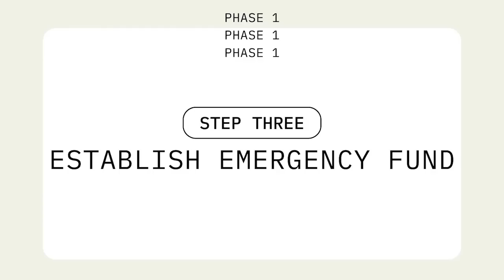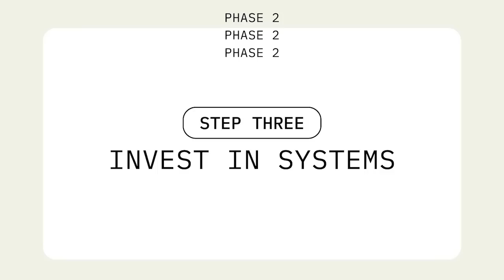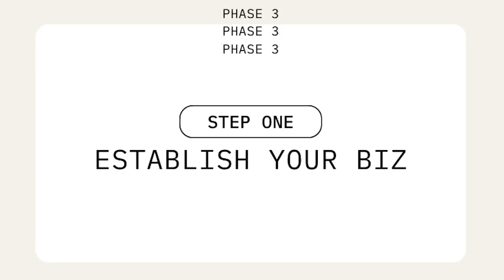step-by-step: how to actually work [from home] as a freelancer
Outline:
0:00-1:15 My freelance story
1:16-2:22 Pros & Cons
2:23-5:47 Phase One
5:48-9:30 Phase Two
9:30-14:35 Phase Three
14:36 Final thoughts

Want to come to my next FREE Freelancing 101 Webinar? DM me "FREELANCE101" on Instagram

OTHER THINGS ↓

👩🏼‍💻 The Career Workshop Intensive (a career course taught by me!)

 ❌ I DO NOT and will NEVER ask you to invest in crypto (or anything)
✅ I DO give free feedback on resumes on my bi-weekly IG and TikTok Lives.

ABOUT ERIN

Erin McGoff is a multi-hyphenated media professional who has built a career as an award-winning documentary filmmaker & viral content creator. McGoff is passionate about making the world a better place through storytelling + democratizing access to quality career advice.

In 2021, her career advice went viral on the internet when she shared her original template for the dreaded job interview question, "Tell Me About Yourself." Since then, Erin has continued to work full-time as a film director and editor, while also creating career advice content on the side. McGoff credits her success to her ability to research, passion for education, and personal experience as someone on both sides of hiring.

Upon graduating from film school, Erin received a fellowship from the Pulitzer Center to support her debut feature documentary about Laos, THIS LITTLE LAND OF MINES,  which went on to receive festival accolades and international distribution. McGoff has also completed three short documentaries, SOUTHERN SUSTAINABILITY (2018), NEW YORK IS SILENT (Pulitzer Center, 2020), and DARROUZETT, TX (PBS, 2020). McGoff has worked with a variety of brands including Google, Microsoft, Meta, National Geographic, Intel, Walmart, ZipRecruiter, Capital One, Hilton, etc. You can view Erin's work at erinmcgoff.com

Today, she has 4m+ followers and continues to work to democratize access to quality career advice.